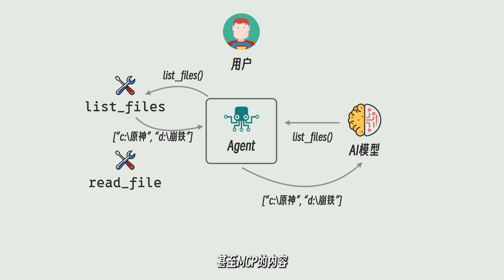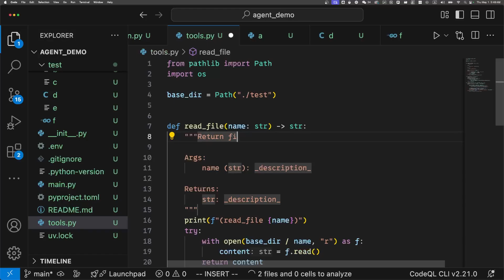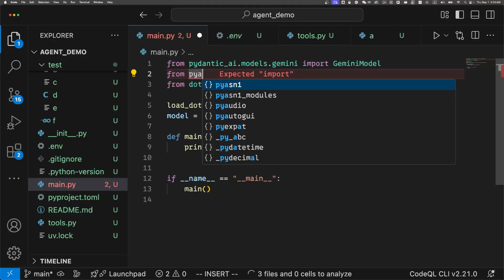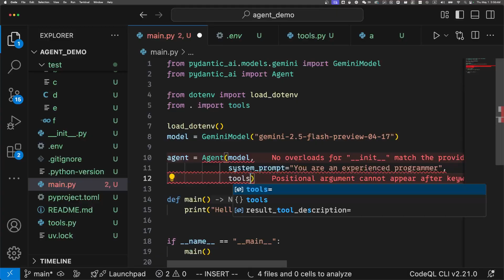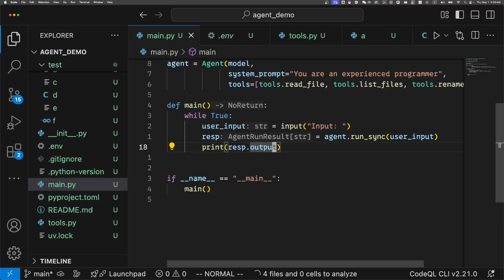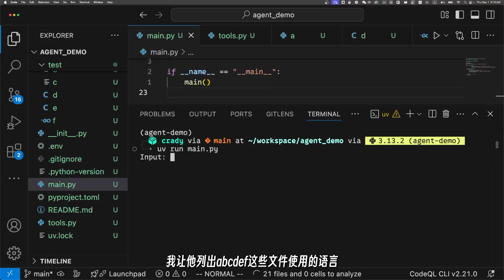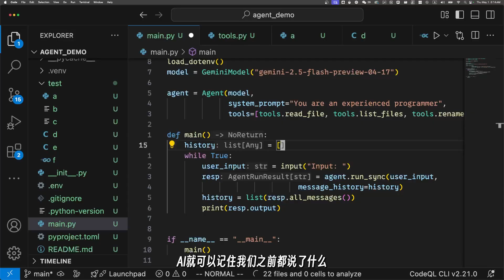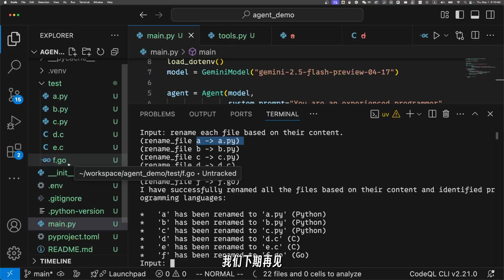原来写一个 AI Agent 这么简单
时间轴
00:00:00 介绍
00:00:47 Tools
00:02:25 Agent
00:06:32 History